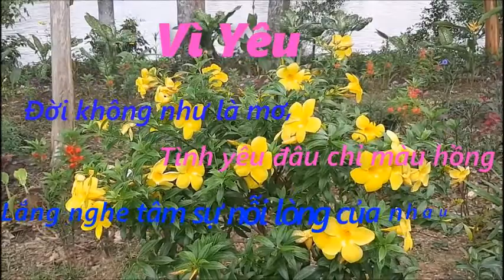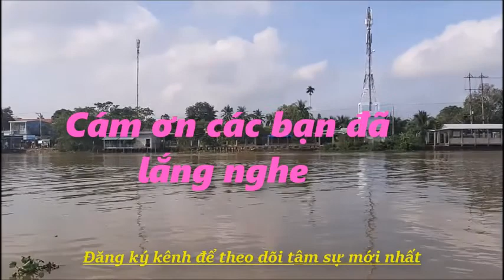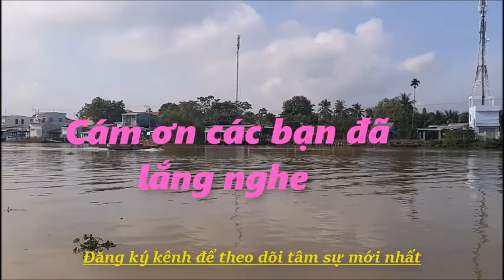😥 Tâm sự: Vợ mang bầu ở cữ, Chồng lỡ ăn v.ụn cùng tình cũ /Vì yêu mà đến/ Tâm sự cùng Tôi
Vì Yêu
Bởi quá yêu anh mới dại khờ.
Bởi tình trao trọn mối duyên tơ.
Bởi xa lòng mãi ôm sầu nhớ.
Bởi thế em đây cứ ngóng chờ.